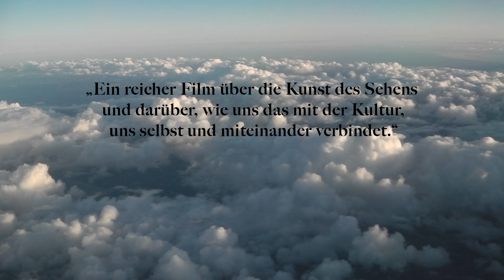THE STORY OF LOOKING Trailer Deutsch | German [HD]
ein Film von Mark Cousins
UK 2021, 90 Minuten, englische Originalfassung mit deutschen Untertiteln

Filmemacher Mark Cousins („The Story of Film“) hat Probleme mit seinen Augen, ein medizinischer Eingriff ist unumgänglich. Am Tag vor der Operation denkt er darüber nach, was das Sehen für ihn persönlich bedeutet und was für eine Rolle es in unser aller Leben spielt. In einer Zeit, in der wir von allen Seiten mit visuellen Eindrücken bombardiert werden, ist das genaue Hinschauen, so Cousins, essentieller denn je – weil es uns zu denen macht, die wir sind: Es bildet den Kern unserer menschlichen Erfahrung und unserer Empathie, den Ausgangspunkt unseres Erkundens des Lebens in all seiner Komplexität und mit all seinen Widersprüchen.

In seinem preisgekrönten Essayfilm, der zu Teilen auf seinem Bestseller „The Story of Looking“ basiert, führt uns Cousins durch die Reichtümer der sichtbaren Welt. Vor unseren Augen entsteht ein funkelndes Kaleidoskop aus Bildern mit mannigfaltigen Bezügen zur Kunstgeschichte, Biologie, Neurowissenschaft, Psychologie, Poesie und Philosophie. „The Story of Looking“ ist selbst eine überwältigende Seherfahrung!